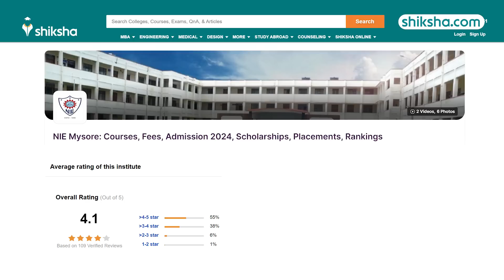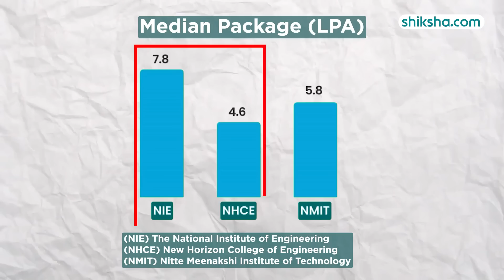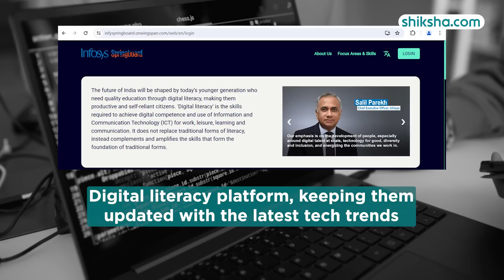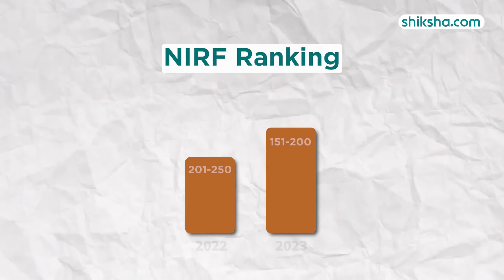NIE Mysore Review : Courses, Fees, Admission 2024, Scholarships, Placements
National Institute of Engineering (NIE) is recognised by the All India Council for Technical Education (AICTE) and got autonomous status from Visvesvaraya Technological University, Belagavi in 2007. Accredited by NAAC, NIE is the second oldest engineering college in Karnataka and the first in Mysore. NIE Mysore currently offers 20+ courses across two streams, Engineering and IT.

Watch this in-depth college review that brings you all the essential insights, including the pros and cons of studying at NIE Mysore.

0:15 - Overall Rating
0:24 - Placements
2:02  - Infrastructure
3:06 - Faculty and Course Curriculum
3:54 - Campus Life